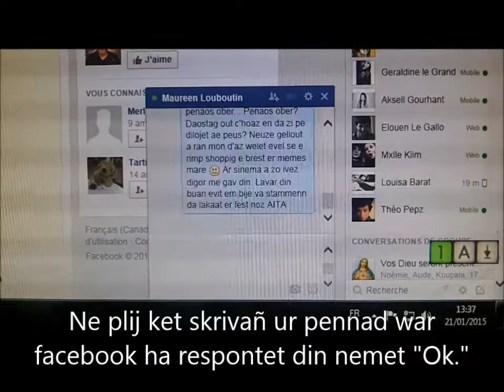Ne blij ket din bezañ filmet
Graet gant an 2vet du (Erena, Rhys, Maureen ha Lena)